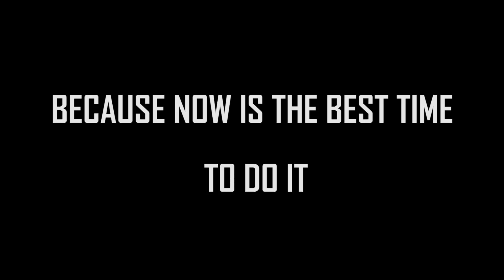THE MOST INSPIRING VIDEO ON THE INTERNET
CSGO NEPAL FUN QUEST 6 1/2
FUN QUEST PART 7 COMING NEXT WEEK!
THIS IS JUST A SPIN OFF FROM THE FUN QUEST RUN.